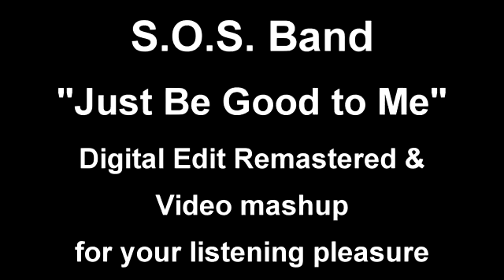S.O.S Band - Just Be Good To Me (1983)